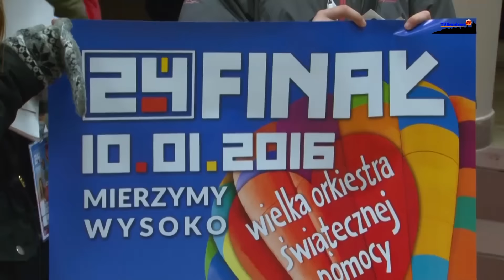Rozpoczął się 24. Finał WOŚP